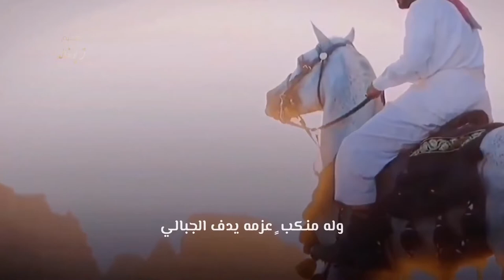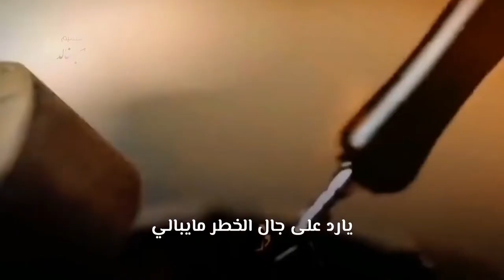شيلات حماسية 2022 المدح بأهل المدح يزهى , افخم شيلة مدح حماسيه جديد طرب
شيلات حماسية 2022 المدح لاهل المدح يزهى , افخم شيله مدح حماسيه جديد طرب زنفذ بالاسماء قابلة لتعديل حسب الطلب

شيلة ترحيب بالضيوف 2022 افخم شيله ترحيبيه حماسيه - مرحبا بالضيوف وبالحضور | كلمات جديده تنفذ بالاسماء قابلة لتعديل حسب الطلب

تنفذ بالاسماء حسب الطلب وتس 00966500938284

أســتـديــوهات نجوم الفن زفات لمسات خيال لكــــل جديد وحصري
لطلب والاستفــــسار : 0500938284 او من خارج المملكه : 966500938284+
♥ حسابنا في الشيلات : استديو نجوم الفن
✕ ملاحظة ✕ اذا كان لك محتوى ف ترغب بازالته من القناة , اتمنى التواصل معي وابلاغي وانا احذف المقطع المخصص لك , بدل من ان ترفع شكوى وتضرني *
✮ خدماتنا :
③♦♡ تنفذ بموسيقى او بدون موسيقى
🎵زفات وشيلات بالاسماء واغاني خاصه بالاسماء لكل المناسبات
🎵شيلات بدون موسيقى اسلامية
♩  شيلات باصوات منشدين فخمه
🎵 تنفيذ خاص باسم العروسين
♩  تنسيق بكجات زفات
♩  زفات وشيلات خاصة
✿ زفات وشيلات لجميع المناسبات ✿
🎵جديد وحصري🎵
شيلات حماسية 2022 المدح لاهل المدح يزهى , افخم شيله مدح حماسيه جديد طرب

شيلة ترحيب بالضيوف 2022 افخم شيله ترحيبيه حماسيه - مرحبا بالضيوف وبالحضور | كلمات جديده